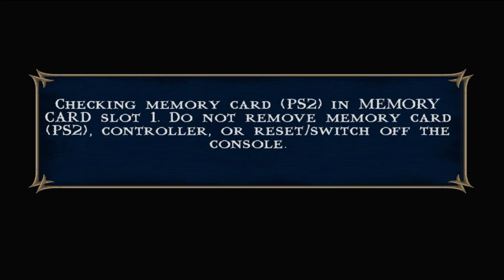Mortal Kombat Shaolin Monks - Walkthrough | Hard | All Secret Bosses | #5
Mortal Kombat Shaolin Monks (MKSM) PS2 (PCSX2) Walkthrough Hard All Secret Bosses and Smoke Missions

Solo - Liu Kang

Soul Tombs Part 5

No Commentary